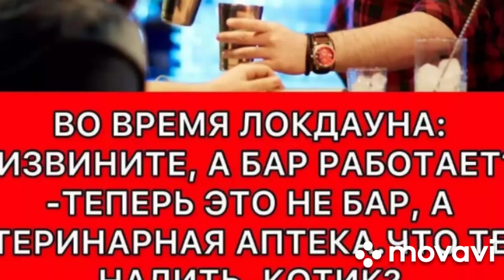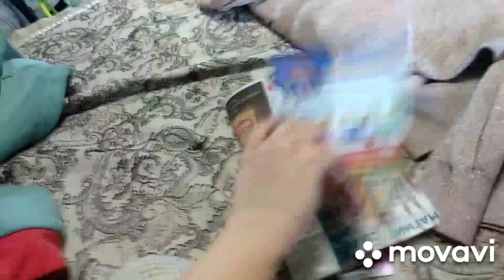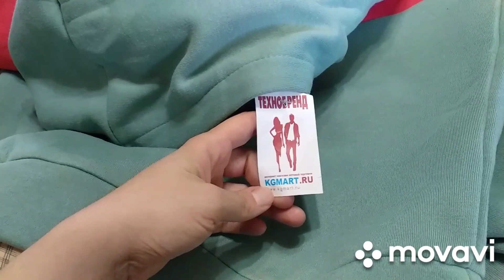тц Маршал , Шопинг ,купила костюмы , Сазан - буду готовить )